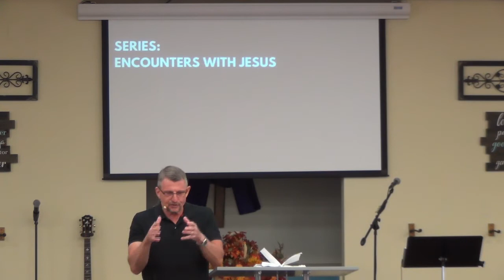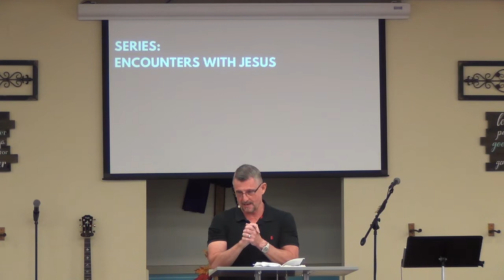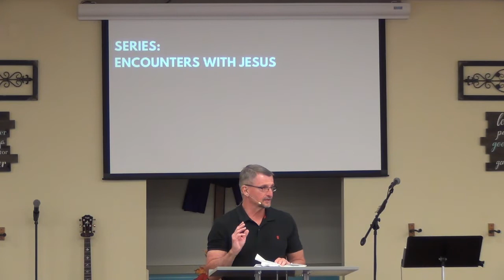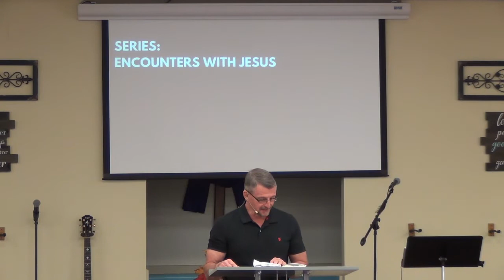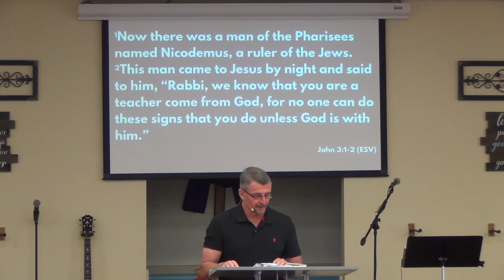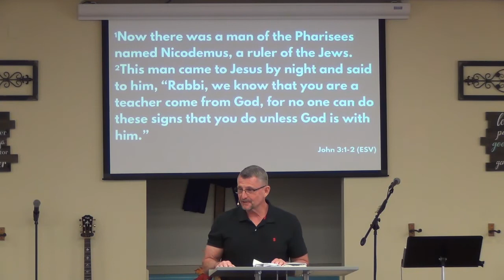Encounters With Jesus, Part 3: You Must Be Born Again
Series: Encounters With Jesus
Title: Part 3: You Must Be Born Again
StonebridgeSA